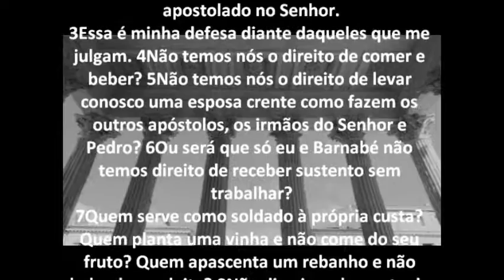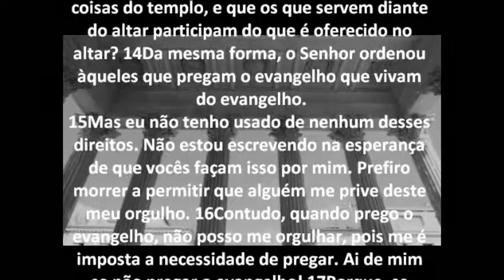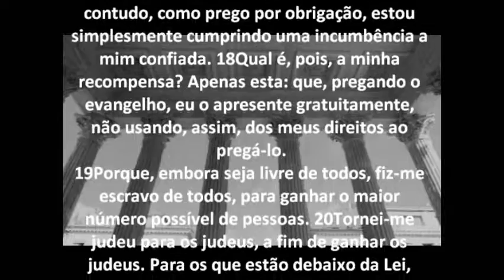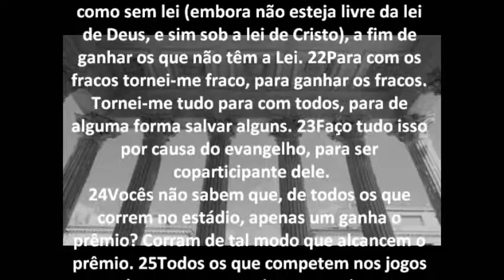1ª Coríntios Capítulo 9 - Bíblia em áudio e escrita - Versão NVI.